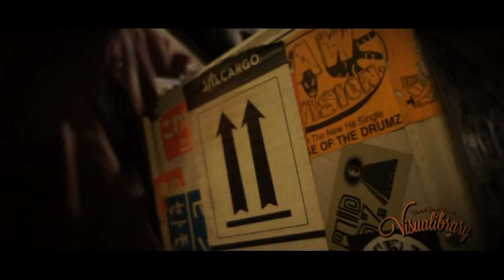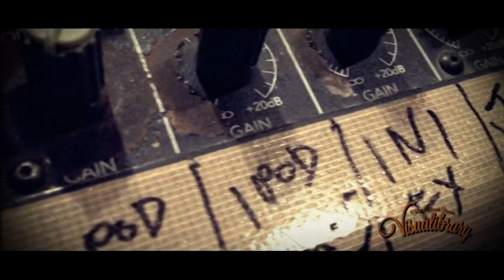DJ Koco Mix DVD - Visualibrary Vol.2 pt.1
from DJ Koco Visualibrary Vol.2 DVD